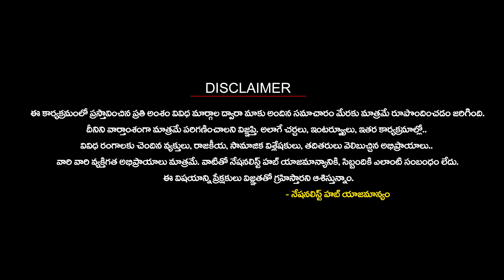Is BJP's Victory Guaranteed in Jharkhand? | Nationalist Hub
Our Company account details :
IFSC Code: HDFC0008045